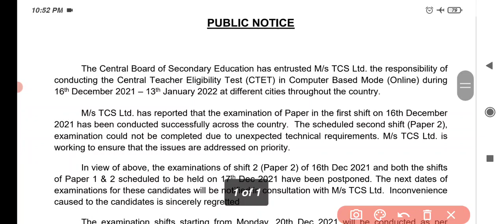CTET exam 2021 postponed due to technical problem || CTET qualifying marks changed